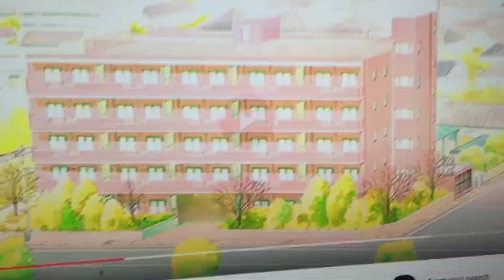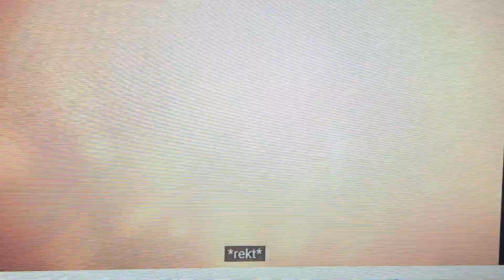Tohru vs ilulu crossover (REMAKE)